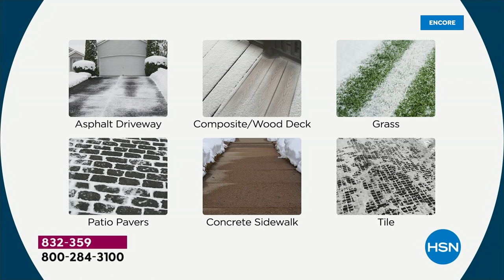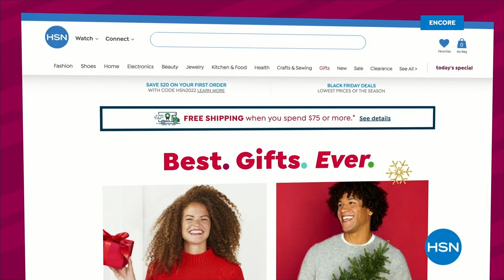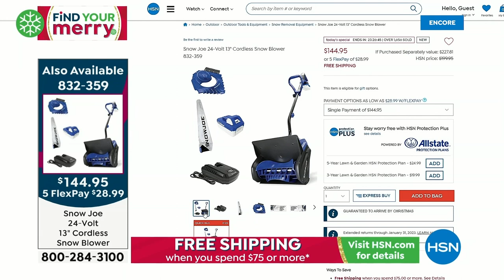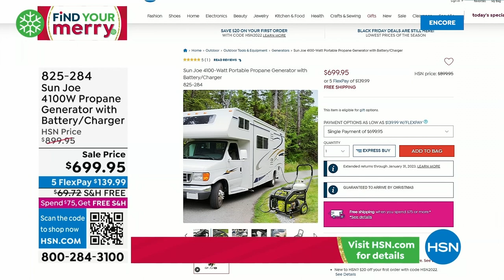HSN | Winter Solutions - Snow Joe 12.05.2022 - 06 AM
Toss that old shovel and clear the way effortlessly, with the power of Snow Joe.